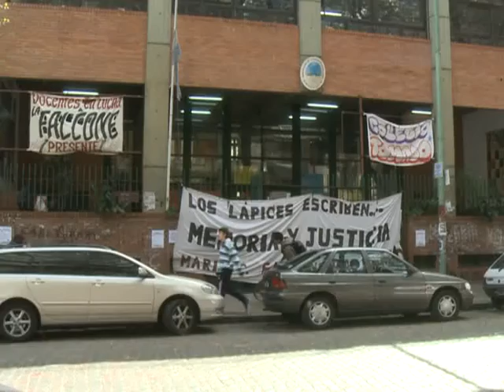Más escuelas tomadas se suman al reclamo de participación en cambio curricular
Estudiantes de al menos cinco escuelas porteñas se sumaron hoy a la toma de los establecimientos que vienen realizando los alumnos en reclamo de participación en el cambio curricular que planea realizar el Gobierno de la Ciudad de Buenos Aires, en el nivel medio.  Leer más
Seguinos: